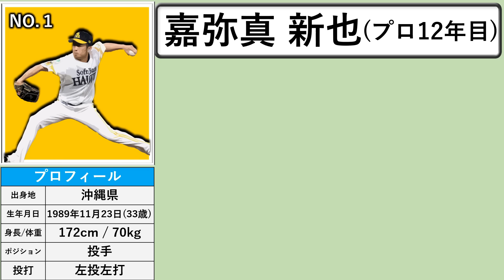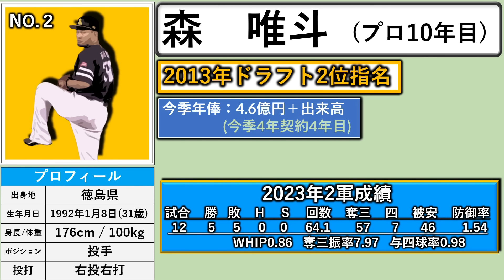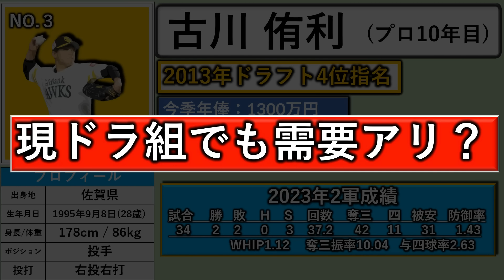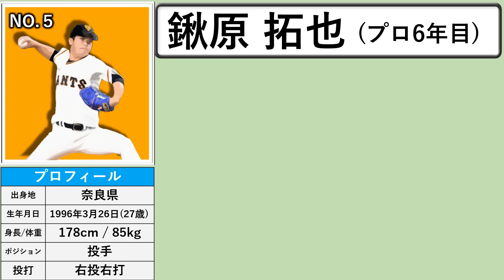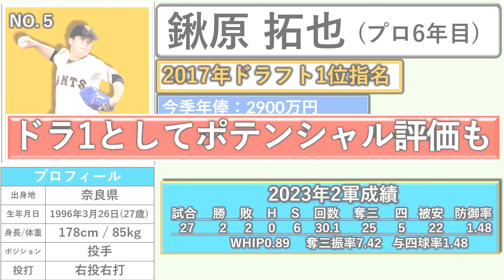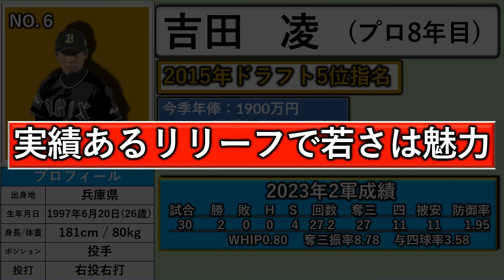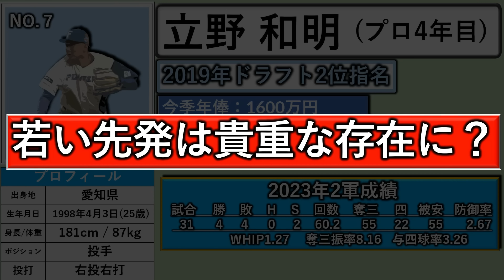【ほ、本当にいいんですか？】２０２３年度の第二次戦力外通告期間が全球団終了！リリースされた選手の中で来季戦力として獲得検討したい投手は！？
【記事引用先】

再生リスト